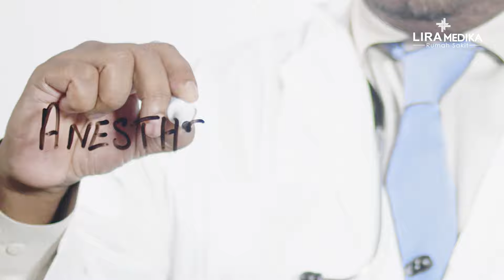Suka duka Anestesi dan Konsultan ICU - Dibalik Profesi dr. Sardinata Sp. An - KIC M.Kes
Hai Sahabat Lira,

dr. Sardinata, Sp.An, KIC, MKes, beliau merupakan sosok dibalik ICU RS. Lira Medika, yuk kenal lebih dekat, kenapa beliau memilih spesialis ini dan suka dukanya menjadi dokter. Dengerin videonya ya!😆